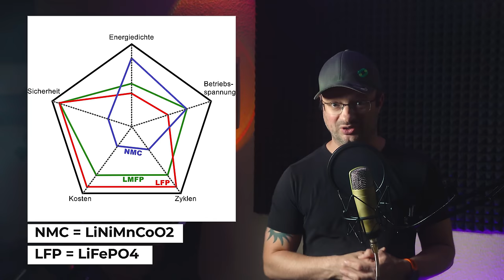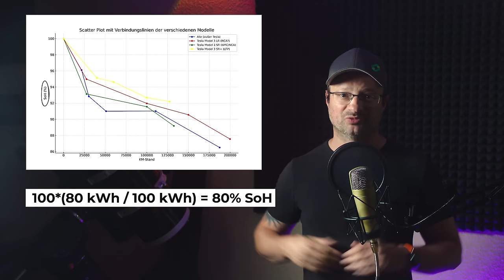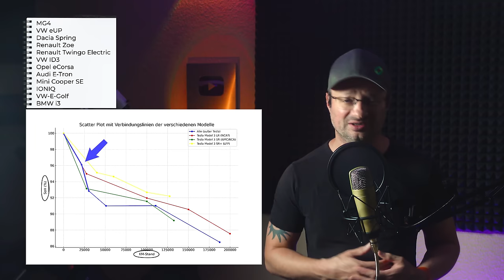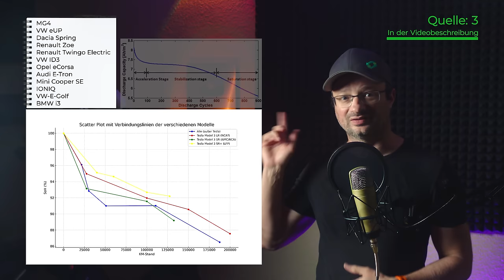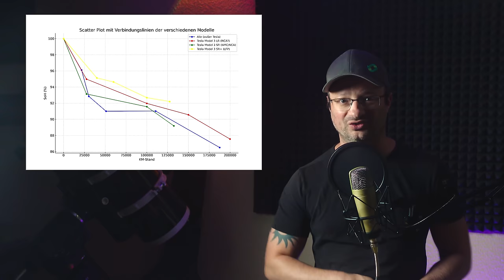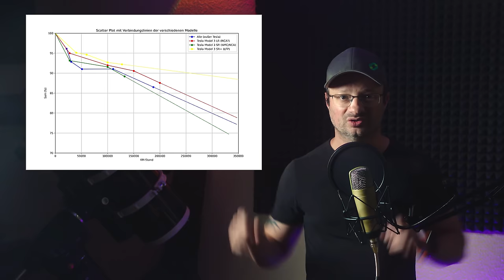E-Auto Akku - Haltbarkeit! Das was KEINER hören will!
Bitte unterstützt unsere Arbeit finanziell:
Konto: Akkudoktor
IBAN: DE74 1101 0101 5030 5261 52
Solaris Bank

~▬▬▬▬▬▬  Team ▬▬▬▬▬~
Kamera: Dr. Andreas Schmitz
Schnitt: Mmediacut
Verantwortlicher Redakteur: Dr. Andreas Schmitz
Redaktion: Dr. Andreas Schmitz

[6] Xu, Bolun & Oudalov, Alexandre & Ulbig, Andreas & Andersson, Göran & Kirschen, D.s. (2016). Modeling of Lithium-Ion Battery Degradation for Cell Life Assessment. IEEE Transactions on Smart Grid. 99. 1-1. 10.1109/TSG.2016.2578950.

00:00 - INTRO
00:38 WAS BEEINFLUSST DIE LEBENSDAUER?
03:26 REALE MESSUNGEN!
08:17 BELASTUNG, LADE- & ENTLADETIEFE
12:49 SCHNELLLADEN
16:27 FAZIT